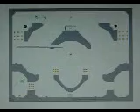N Glitch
I was playing N a few days ago, and this happened.  It's pure insanity!  I tried to recreate it, but I haven't yet.  View for insanity!